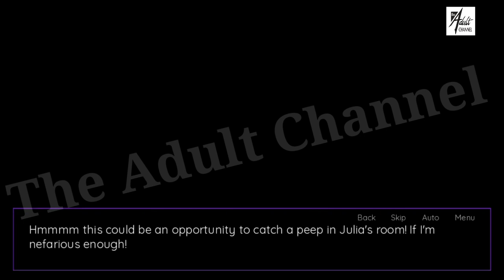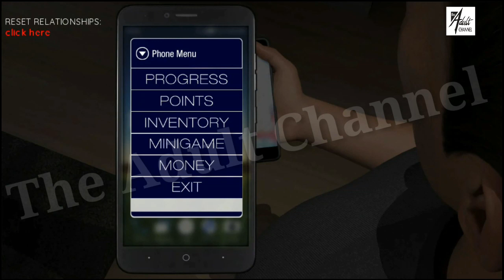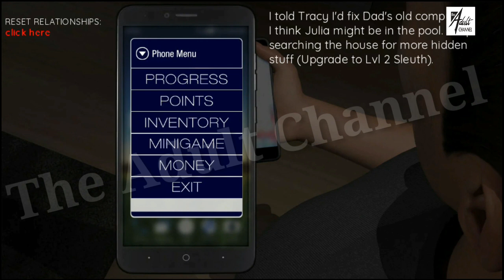Under House Arrest APK v0.6.1R [Android|PC|MAC] Gameplay 2 + Walkthrough + Download | MrAdultYT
Hey guys this is part 2 gameplay of under house arrest. Also Watch the part 1

Don't forget to click the Notification 🔔

(Fill Captcha and Wait 10 seconds and Click The Get Link)

👉 GAME SIZE👈
❤80MB❤

👉 INTERNET 👈
NOT REQUIRED